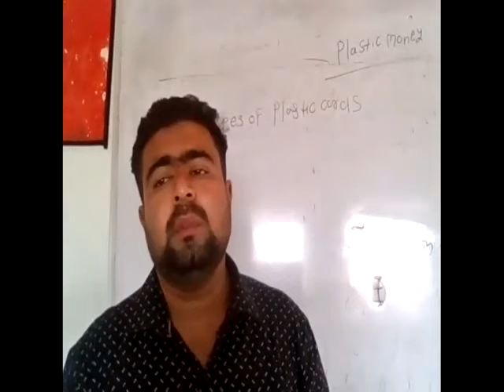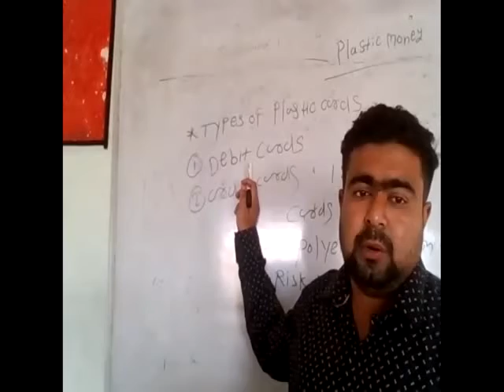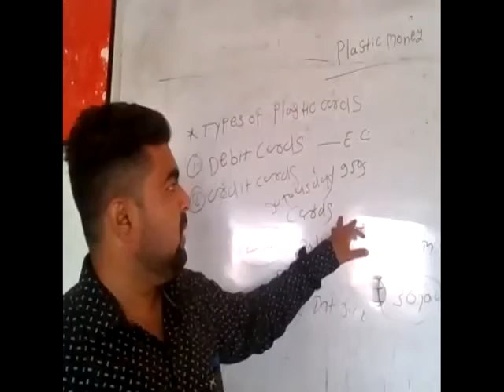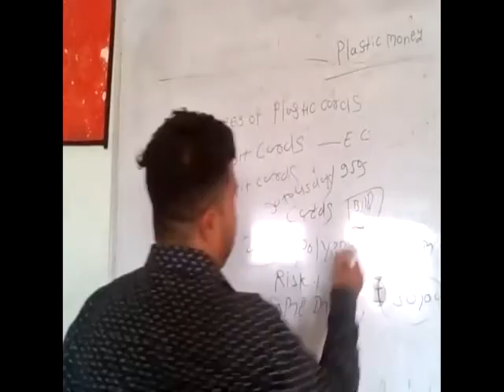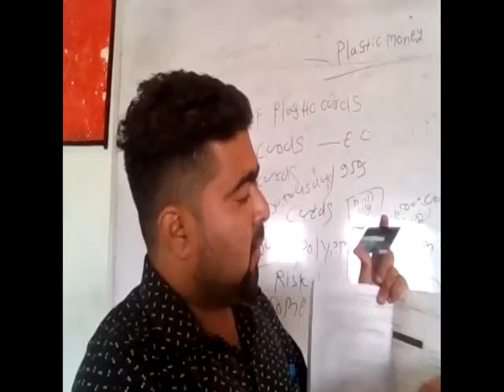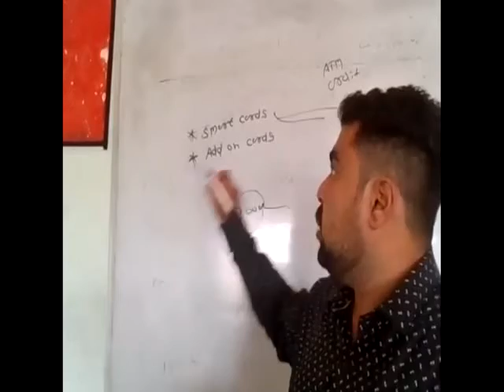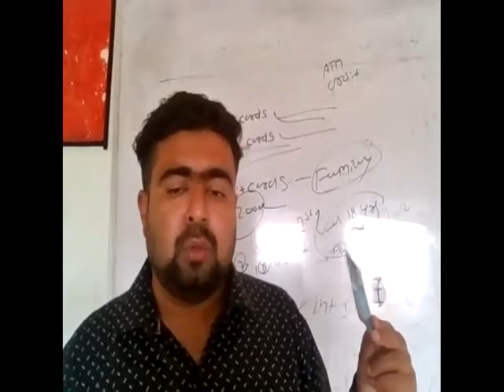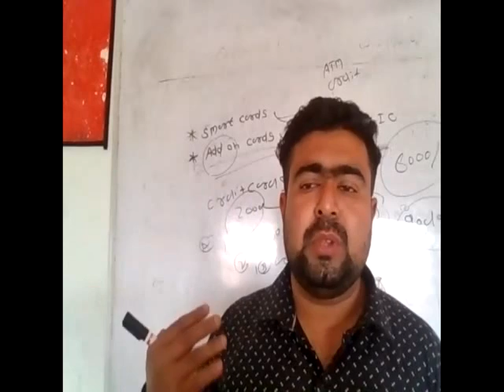TY BMS -IFS 24/02/2021